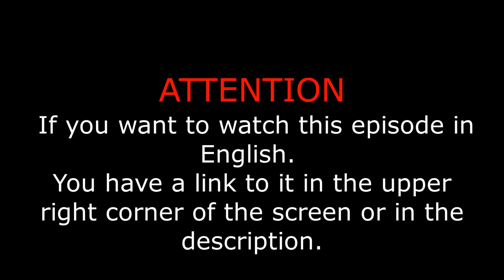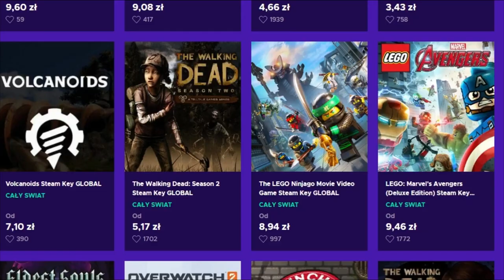Odkryj ZAKAZANĄ strategię PODBOJU świata w EU4 Bizancjum 1.34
OPIS
W tym odcinku Europa Universalis 4 pokażemy Ci, jak podbić Bizancjum jako dowolna horda i stworzyć hordę bizantyjską. Jako horda podbicie Bizancjum może wydawać się trudnym zadaniem, ale z odpowiednimi strategiami można to zrobić łatwo.

Prowadząc Cię przez kolejne kroki, które musisz podjąć, aby podbić Bizancjum, w tym zarządzanie swoimi armiami, sojuszami i dyplomacją. Podamy również wskazówki, jak radzić sobie z zagrożeniem ze strony Turcji oraz jak wykorzystać ich słabości.

Po skutecznym podbiciu Bizancjum pokażemy Ci, jak zarządzać i rozwijać swoje nowo nabyte ziemie. Omówimy takie kwestie jak religia, kultura i handel, wszystko to, aby maksymalnie wykorzystać potencjał Twojej hordy.

Dołącz do nas, gdy wyruszamy w podróż, aby stworzyć hordę bizantyjską, potężną i unikalną jednostkę w świecie Europa Universalis 4. Bez względu na to, czy jesteś doświadczonym graczem, czy nowicjuszem w grze, ten odcinek dostarczy cennych wskazówek i strategii, które pomogą Ci osiągnąć Twoje cele.

Nie przegap tego ekscytującego i wartościowego odcinka Europa Universalis 4!